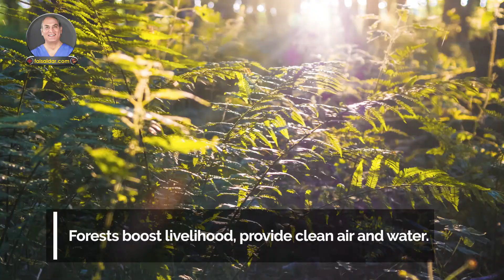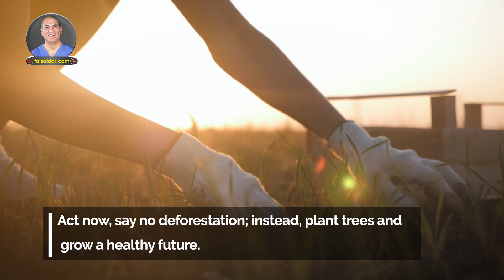Deforestation & its Effects on Environment & Heath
Deforestation does not only destroy the outlook of forests but it also has adverse effects on environment as well as the health.

Dr. Faisal Dar is the best Liver Transplant surgeon and pioneer of liver transplant in Pakistan and he has successfully performed more than 1100 liver transplant surgeries in Islamabad.